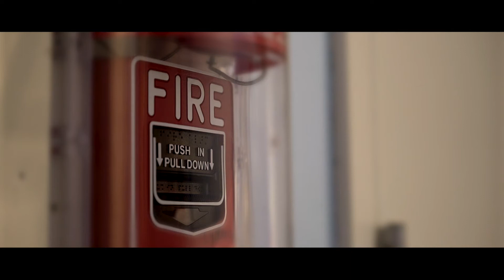FS Systems International drives levels of customer service with SAP Business ByDesign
See how SAP Business ByDesign and Seidor helped FS Systems International to quickly scale and supply superior levels of customer services from a single, cloud-based solution.

About SEIDOR:

SEIDOR is one of SAP’s leading Platinum Partners and the world’s largest SAP Business One Partner. The company, whose UK headquarters is in Weybridge, Surrey, provides powerful business management solutions to improve efficiency and increase control and visibility over business processes. The ERP specialists provide services and support for some of the world’s most popular SAP-powered ERP systems, such as SAP Business One, SAP Business ByDesign and S/4 HANA.

The company has been awarded many industry accolades for its range of services and solutions. The most recent is the SAP Platinum Partner for the SAP Business One Partner of the Year 2021. It has also been selected by SAP for its range of SME services, plus cloud and analytic solutions.